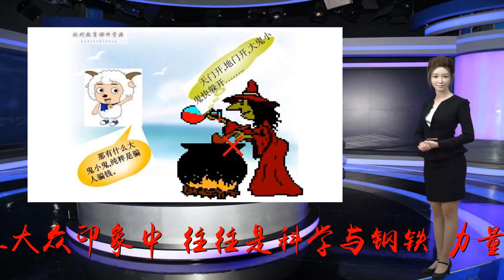军队也迷信？除了俄罗斯，看看其他国家军队的“奇怪传统”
谢谢！军队也迷信？除了俄罗斯，看看其他国家军队的“奇怪传统”